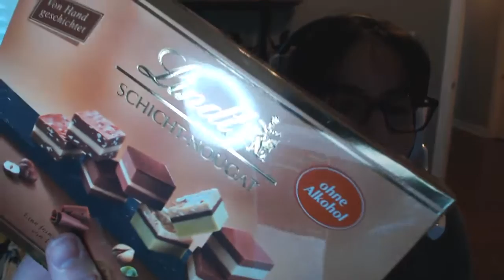German care package unboxing from awesome fans!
Thanks so much Annomolee and Cookimonster! Love you guys so much and appreciate the hell out of you!